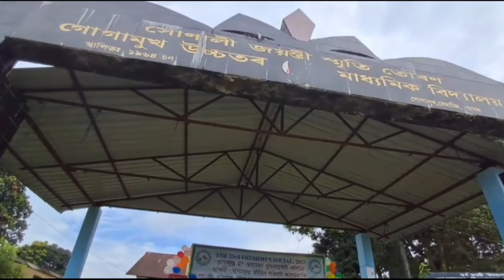gogamukh HS college ao dose injoy khlmby // gogamukh college // promila Brahma Official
# gogamukh college
gogamukh HS college ao dose injoy khlmby